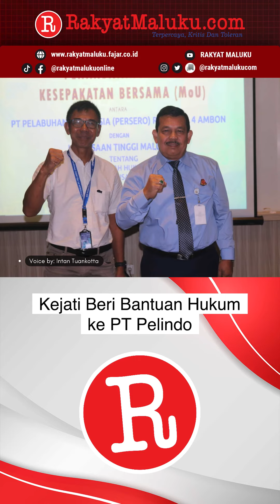Kejati Beri Bantuan Hukum ke PT Pelindo